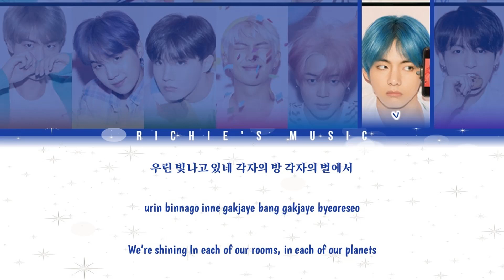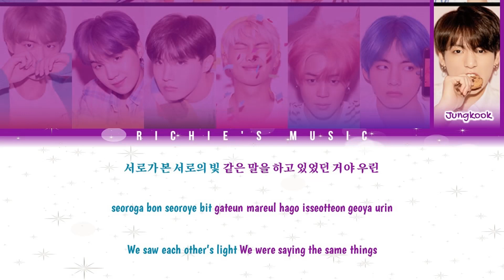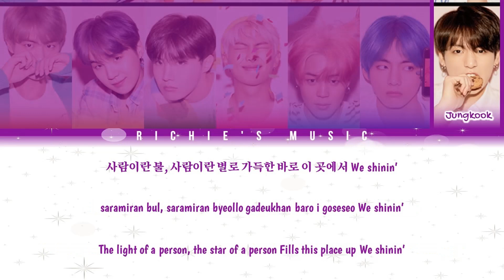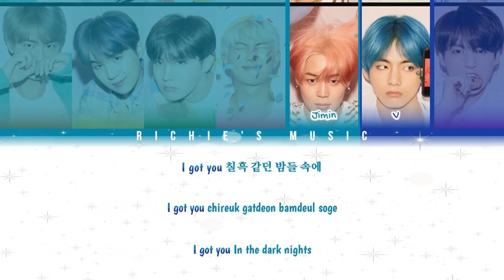BTS (방탄소년단) - Mikrokosmos (소우주) [Color Coded Lyrics Han|Rom|Eng]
Song: Mikrokosmos (소우주)

Album |EP|: MAP OF THE SOUL : PERSONA

All Rights Administred Big Hit Entertainment / Tristone Entertainment / Columbia Records / Sony Music